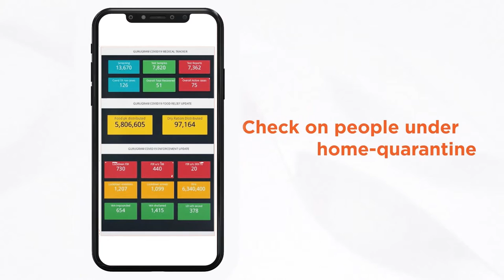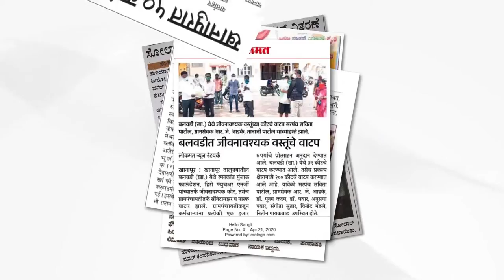RKMF Covid Interventions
The year 2020 was a tough one but also made us realize that there is so much more to life than what seems. When India entered the lockdown due to covid-19, the daily wage workers could barely make their ends meet. The time when everything had come to a standstill, we at the Raman Kant Munjal Foundation felt it was our duty to stand by them in their tough times. We reached out to rural areas of various states, during their time of need.